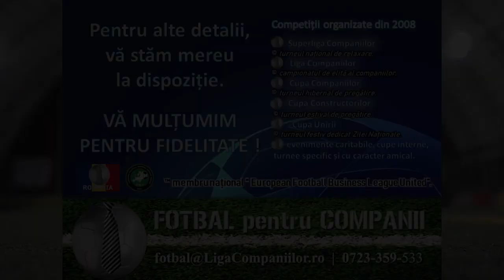Rezumat Gemini vs TTA (1.Liga Companiilor 2019/20)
• 23/10/2019 | 1.Liga Companiilor 2019/20 | Ediția 11 | Highlights - meci et.7.
| campionatul fotbalistic de elită al companiilor | Arena Alexandreea Club din București.
• partener AFAN | sponsori Lotto si Cumpana | membru România în European Football Business Leagues United.